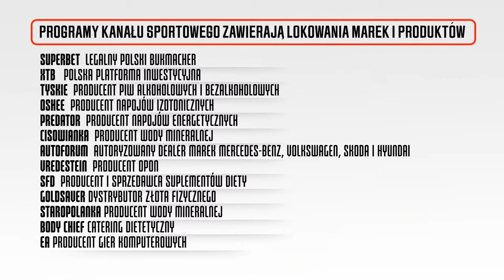MATEUSZ MASTERNAK WALCZY O MISTRZOSTWO ŚWIATA W KATEGORII JUNIOR CIĘŻKIEJ. JAKIE MA SZANSE NA PAS?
Mateusz Masternak vs Chris Billam Smith - czas na walkę o mistrzostwo świata w kategorii junior ciężkiej! Kto wygra ten pojedynek? Zapraszamy na program, w którym wystąpią Kacper Bartosiak, Janusz Pindera, Maciej Miszkiń i Przemysław Garczarczyk.